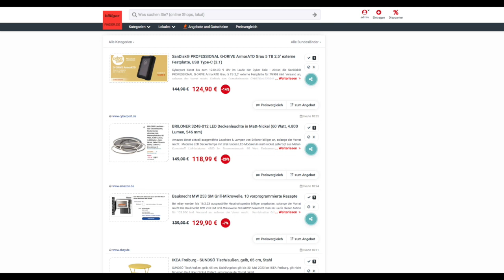Schnäppchen/Billiger des Tages 11.04.23 - BRILONER 3248-012 LED Deckenleuchte in Matt-Nickel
Heute ist Schnäppchen/Billiger des Tages - BRILONER 3248-012 LED Deckenleuchte in Matt-Nickel.